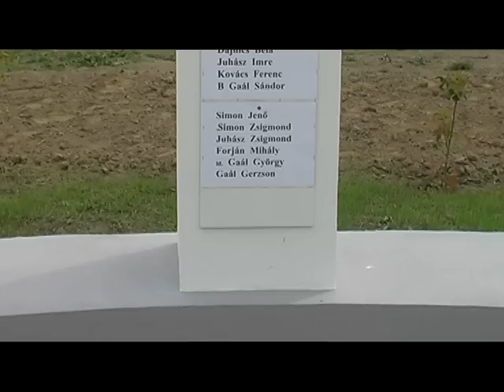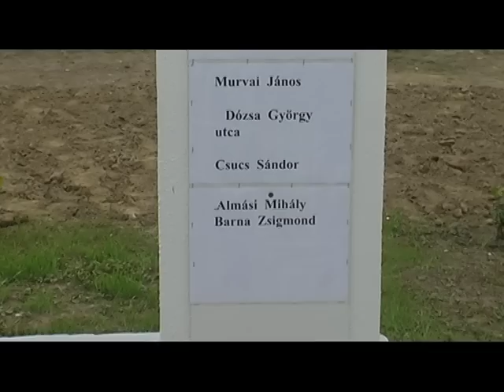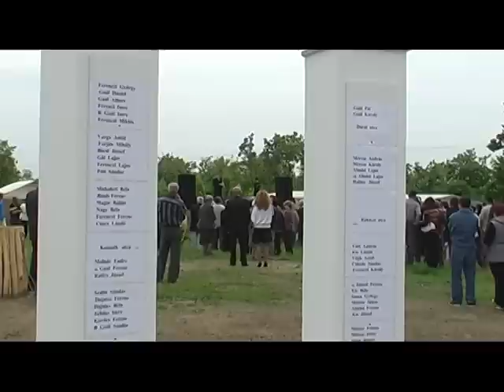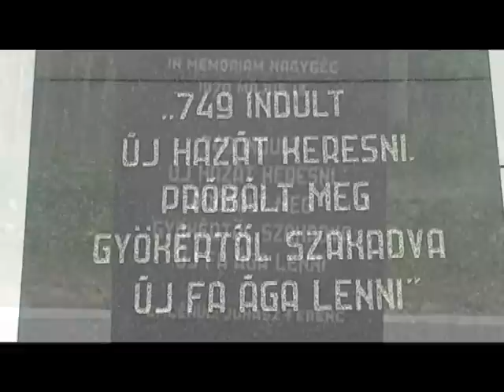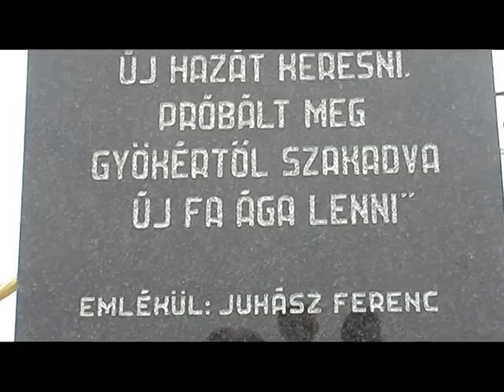Nagygéc,2010.05.15.első rész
Emléknap 2010. május 15-én Nagygécen.
Készítette: HL